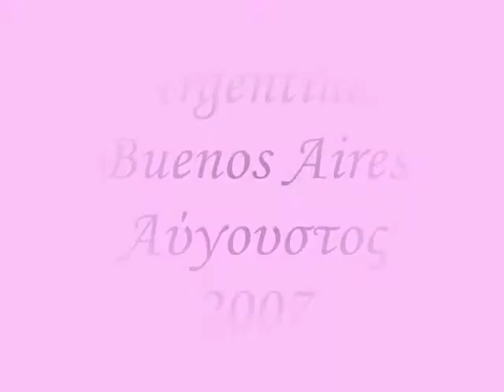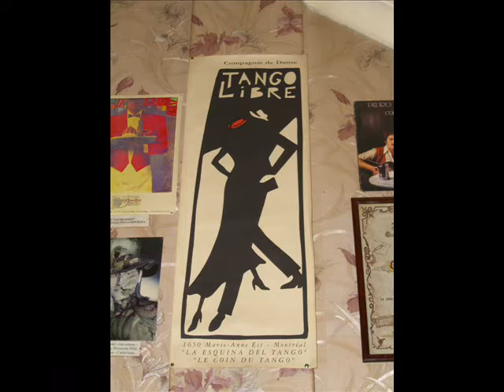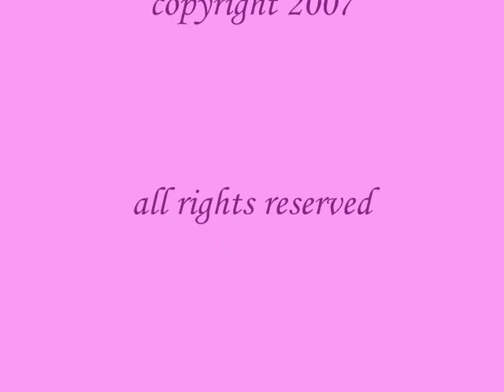Argentina Buenos Aires - Sophie Solomon - Burnt by the sun - lyrics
A trip to Buenos Aires- August 2007
Lyrics
I was burnt by the sun
said good bye to the sea
when I saw you were losing

Your eyes told the tale
of a wound that's still raw
as I watched you renouncing
any hope of a cure

How can I be bitter that it's over
after all I've got myself to blame
the sun dissolves to Winter now it's over
I'm lost amongst the shadows that remain

Then your words rang out strong
at once broken but clear
and I heard you dismissing
any last trace of fear
tried in vain not to cry
since I knew all the answers
tell me why I ask why

Now the swing in your step
makes me tremble with hurt
when I see how you blossom
I feel lost and inert

I've been burnt by the sun
in my prozak coccoon
just can't pick up the pieces
of my life without you